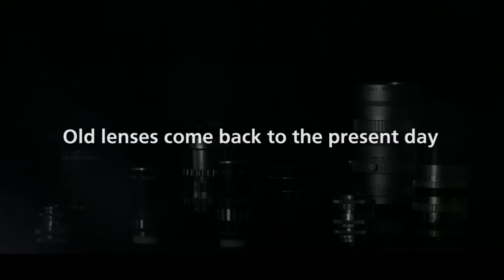CHINON Bellami HD-1 promotion video in English